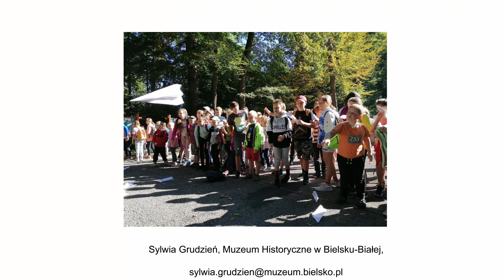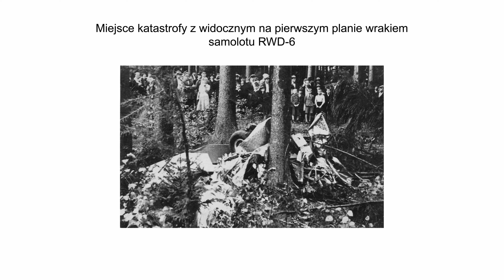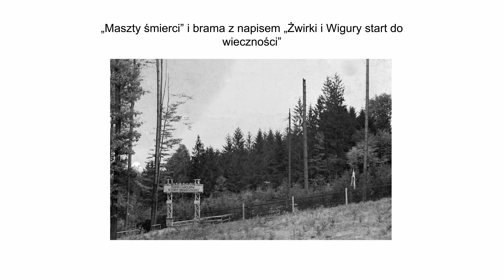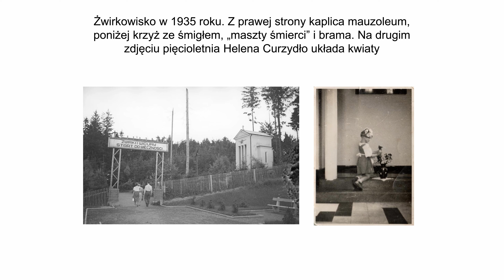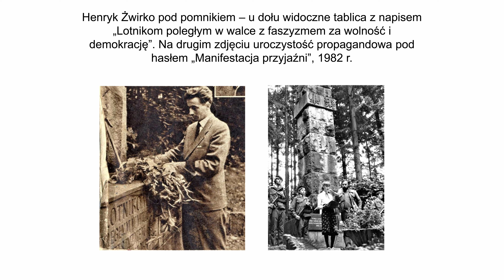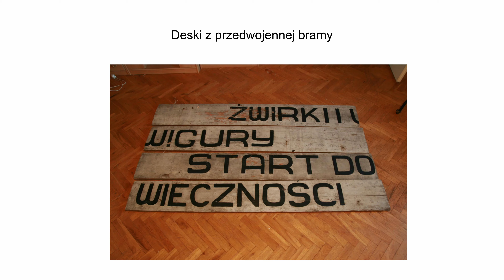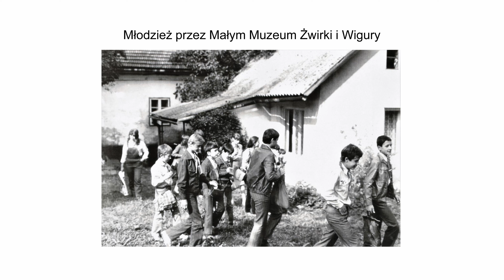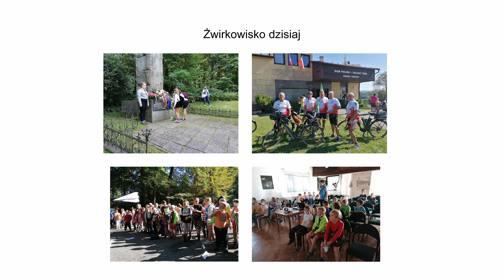Sylwia Grudzień - Żwirkowisko – miejsce pamięci Polaków z Zaolzia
Muzeum Śląska Cieszyńskiego w Cieszynie oraz Muzeum Sił Powietrznych w Dęblinie we współpracy z Muzeum Historycznym w Bielsku-Białej oraz Kołem Miejscowym Polskiego Związku Kulturalno-Oświatowego w Cierlicku-Kościelcu zaprasza na zapis konferencji pt.:  „ŻWIRKI I WIGURY START DO WIECZNOŚCI” – w 90. rocznicę zwycięstwa Franciszka Żwirki i Stanisława Wigury w Międzynarodowych Zawodach Samolotów Turystycznych 'Challenge' w Berlinie oraz ich tragicznej śmierci w Cierlicku w 1932 roku. Wydarzenie objęli honorowym patronatem Konsul Generalna RP w Ostrawie – Izabella Wołłejko-Chwastowicz oraz Starosta Cieszyński – Mieczysław Szczurek. Konferencja odbyła się w czwartek 25. sierpnia o godz. 10.00 w Sali Rzymskiej Muzeum Śląska Cieszyńskiego w Cieszynie.